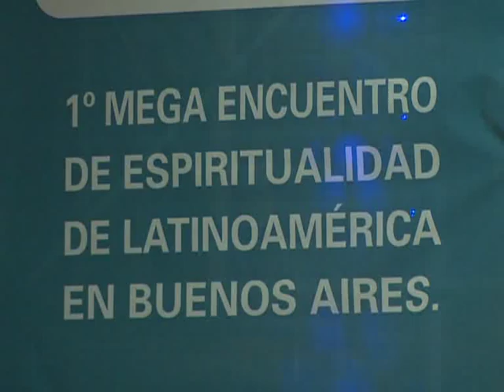Macri pidió por una "política con espiritualidad"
El jefe de Gobierno porteño, Mauricio Macri, remarcó la necesidad de "entender que tiene que haber una política con espiritualidad" al inaugurar el encuentro FeVida patrocinado por la ciudad de Buenos Aires. Además, consideró que "el amor es el camino", antes de cederle la palabra al gurú Sri Sri Ravi Shankar.